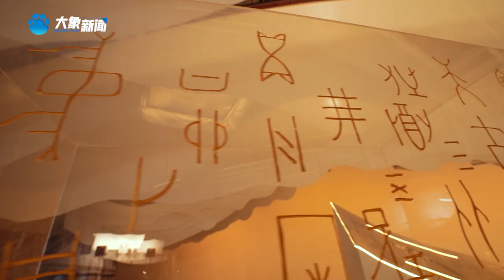The language of the Pipa, the great ancient Chinese. "Divine Bird"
The language of the Pipa, the great ancient Chinese. "Divine Bird," strings and ancient civilization meet, and ZhaoCong to a classical and modern music collision. @ZhaoCongPipa @HNTV_CFO On January 14, 20:10, let's look forward to this up-level musical event-2023HarmonyandSharedFutureConcert!